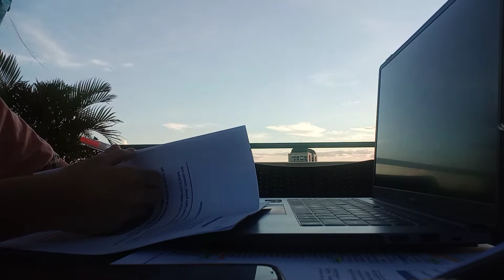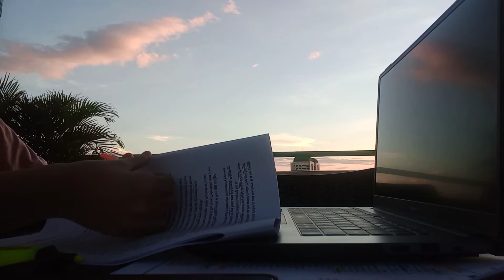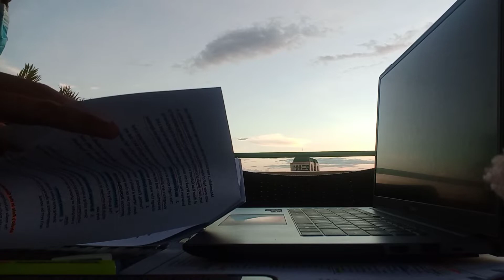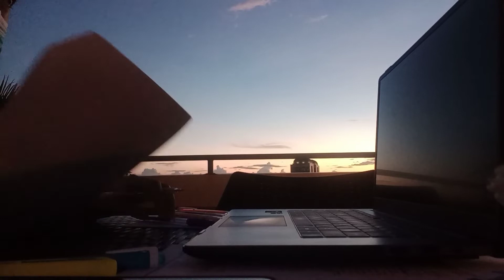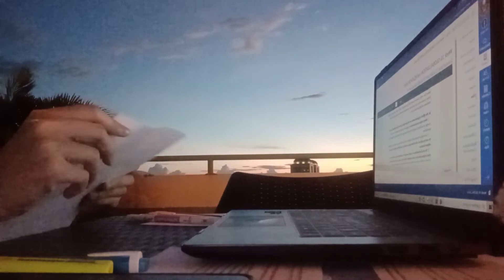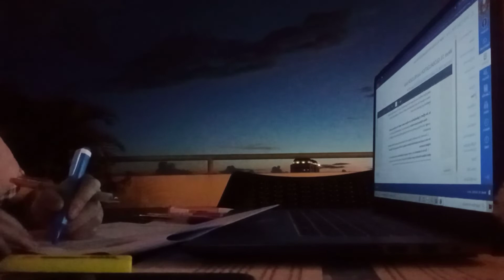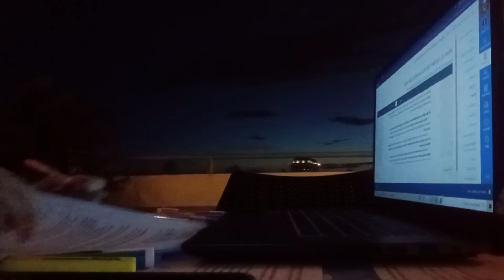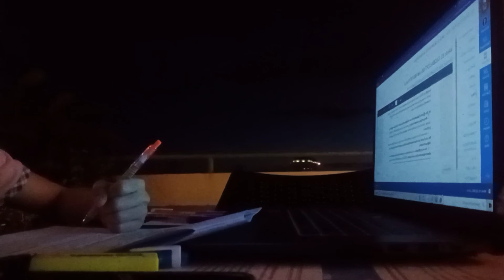🖋️Study with me (with music)🌅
Hi everyone! Sharing you a beautiful scenery so that you'll get motivated to study as well. Make sure to read in a quiet place so that you'll stay focused all the time. Whoever has an upcoming exam, I want to say goodluck! and always trust yourself. No matter what happens, you did your best!❤️

Also, have a good rest before and after studying. Stay safe guysss!!

Sending love to everyone💌